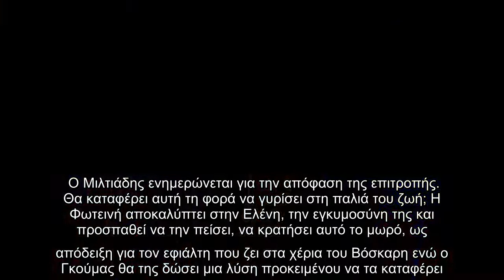Άγριες Μέλισσες, Τρίτη 27 Οκτωβρίου – Επεισόδιο 32: Η Δρόσω πλέει σε πελάγη ευτυχίας για τον δίσκο π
Άγριες Μέλισσες, Τρίτη 27 Οκτωβρίου – Επεισόδιο 32: Η Δρόσω πλέει σε πελάγη ευτυχίας για τον δίσκο που πρόκειται να βγάλει ενώ ο Τάκης της...